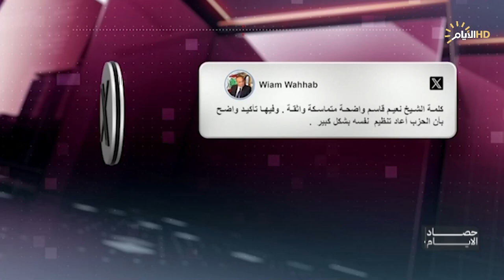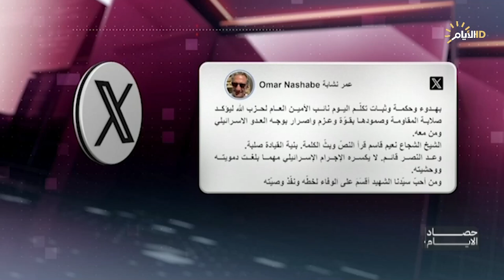حصاد الايام مع فرح نبيل | بالدبلوماسية أم التصعيد العسكري .. كيف سيواجه العراق العدوان؟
عائد الهلالي / باحث في الشأن السياسي

حيدر عرب الموسوي / رئيس مركز القمة للدراسات

الشيخ مزاحم الحويت / احد شيوخ المحافظات الغربية